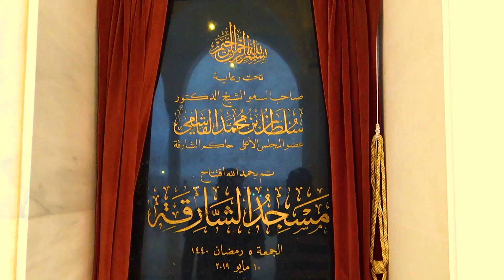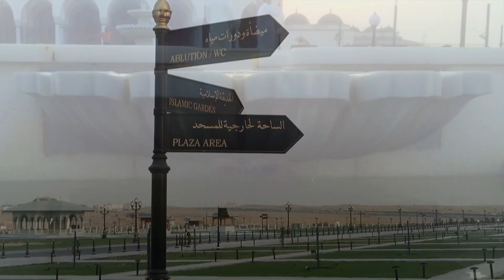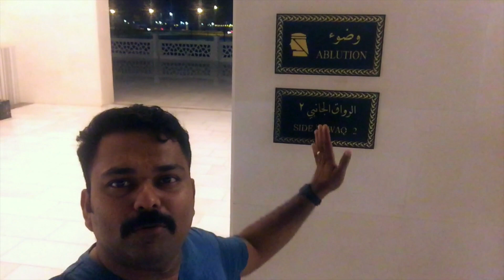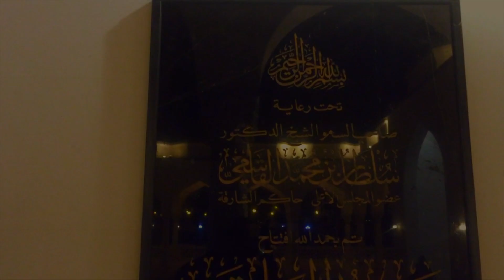Sharjah Mosque | The largest mosque in Sharjah| മസ്ജിദ് ഷാർജ|ഷാർജയിലെ ഏറ്റവും വലിയ പള്ളി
The largest mosque in Sharjah, which was inaugurated by His Highness Dr Shaikh Sultan Bin Mohammad Al Qasimi, Supreme Council Member and Ruler of Sharjah, over the weekend can accommodate up to 25,000 worshippers.Sharjah Mosque, located near the intersection of Maliha Road and the Emirates Road in the Tay area, stretches over a total area of two million square feet. It has an inside capacity of more than 5,000 worshippers, including 610 women.The front hall and side lobbies have a capacity of more than 6,000 worshippers. The mosque’s outer yards can accommodate a further 13,500 worshippers.
                The mosque has two ablution areas and 100 wheelchairs for the elderly. It is equipped to welcome non-Muslim visitors and lovers of knowledge from around the world.

It contains dedicated spaces and paths for non-Muslims, a museum, gift shop, cafeteria, open yards, fountains and waterfalls. It also houses a large library rich in Islamic and cultural original references.The parking lot of the mosque can accommodate about 2,260 cars and buses.

There are 300 parking spaces inside the mosque building, 1,400 outside besides 60 spaces for buses, 500 outside the mosque fence and 16 large sunshade areas.

The mosque has six gates and entrances, including four public entrances, two for women, one for VIPs and one for bus